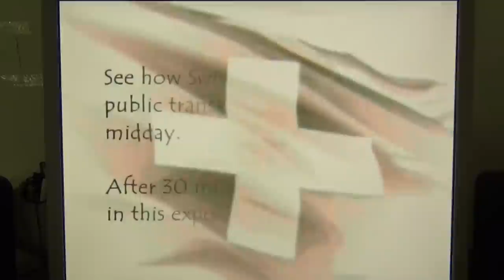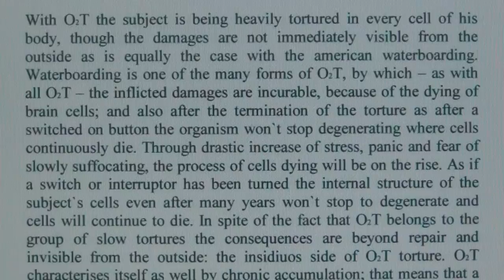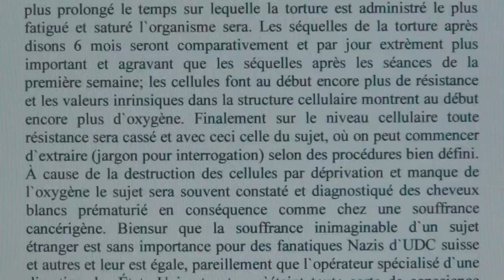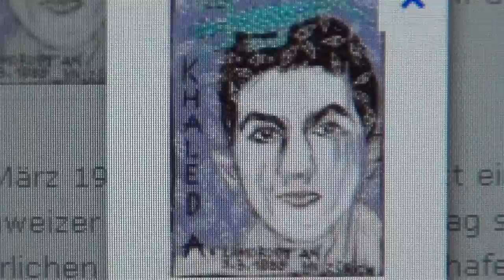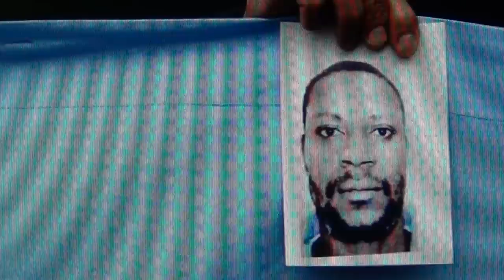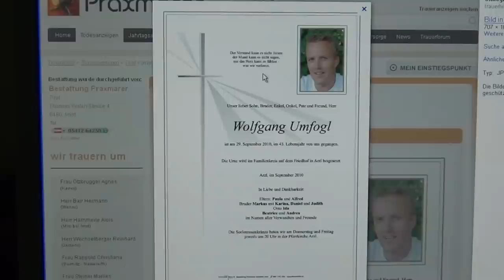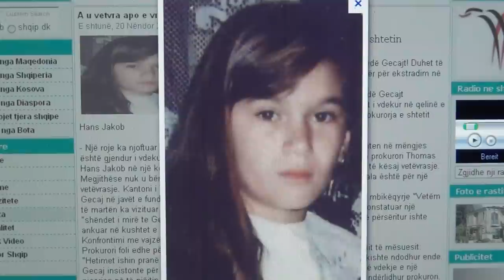Wolfgang Umfogl, Ded Gecaj, Code O2T, Torture and Murder in Nazi Switzerland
THOUSANDS OF IMMIGRANTS WERE TORTURED AND/OR SUICIDED IN SWISS TORTURE DETENTION CENTERS. See "The Pharaoh Show" from giureh for more.